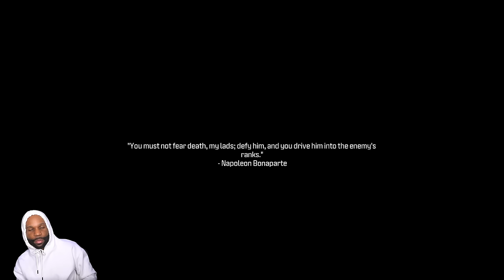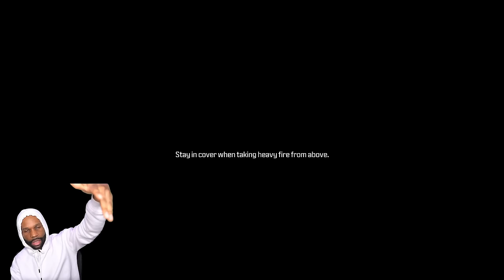VETERAN DIFFICULTY IS BULL$HIT | MW3 CAMPAIGN Veteran Walkthrough (Part 1)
Call of Duty MW3 Part 1 and until the last part will include the full Call of Duty MW3 Campaign Gameplay on PS5. This Call of Duty MW3 Campaign is recorded in 1440p 60FPS on PS5 and will include the full game.

0:00 - Coming Up
0:35 - Series Intro
2:19 - Opening Cutscene
5:24 - Operation 627
 26:30 - Precious Cargo
46:48 - Reactor

Genre: Sports
Developer: Sledgehammer Games
Publisher: Activision
Platform: PS5, PC, PS4, Xbox One, Xbox Series X/S
Release Date: November 10, 2023
Genre: First-person shooter
Mode: Single-player, multiplayer